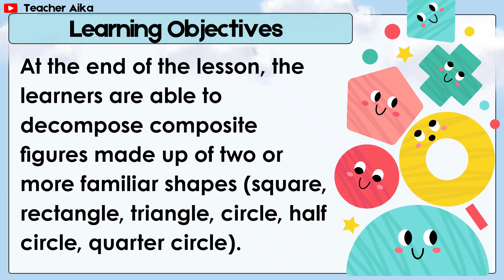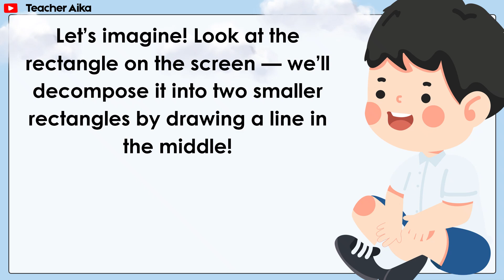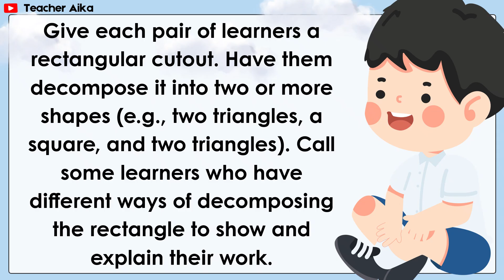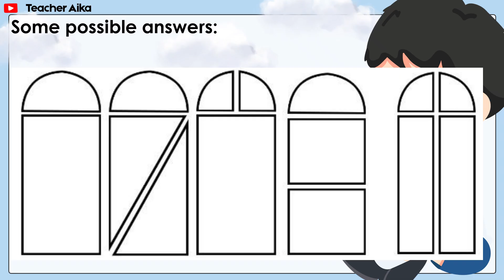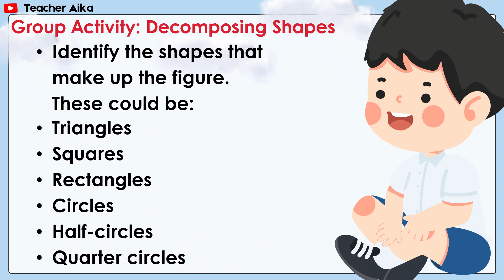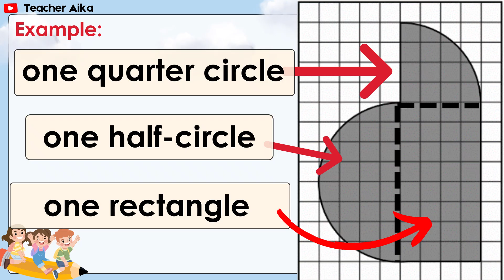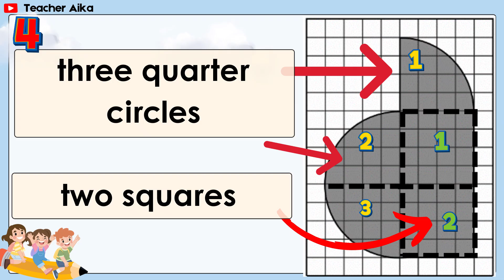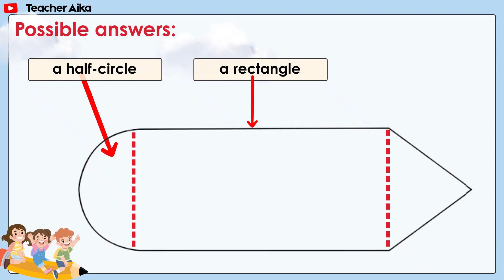MATH 2 QUARTER 1 LESSON 1- DAY 4 MATATAG -Geometry and Measurement matatagcurriculum REVISED K-12